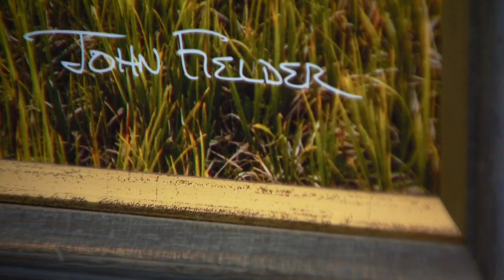Photographer John Fielder sharing his iconic work with History Colorado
5,000 of Fielder's images will be available to viewed and used by the public through History Colorado.

9NEWS (KUSA) is located in Denver, Colorado.